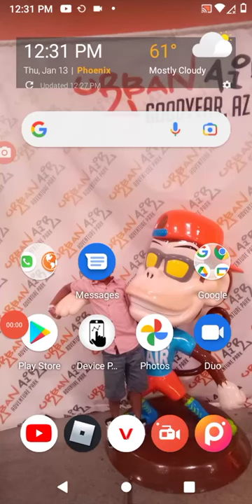the story how sometimes I win in bed wars ☺️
I always win because I don't know I lose because I'm terrible at that we're supposed to time I win because I guess I get lucky#bedwars